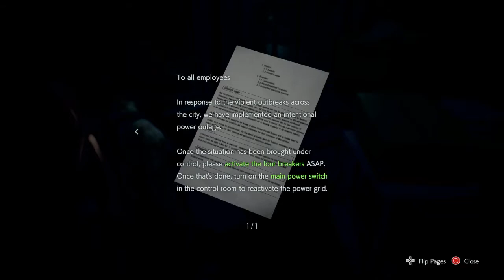Resident Evil 3 - Episode 2 - Panic While Pillaging!